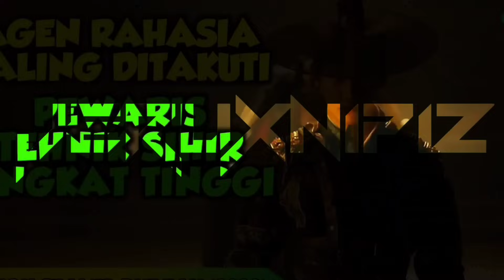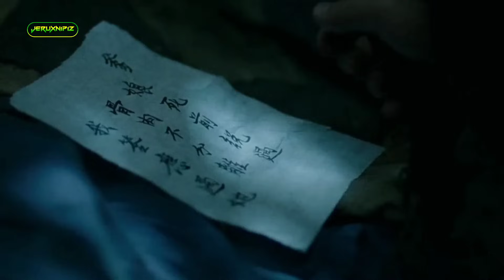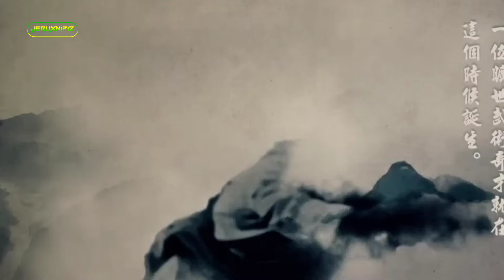PRIA INI ADALAH SANG LEGENDA JURUS MABUKK‼️Alur Cerita Film Cina